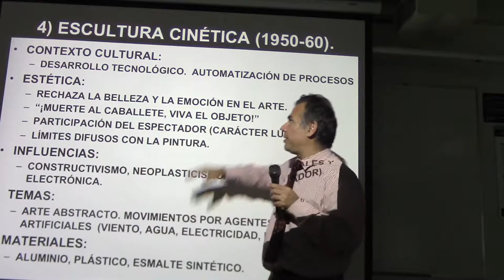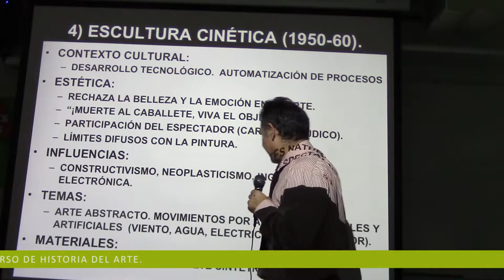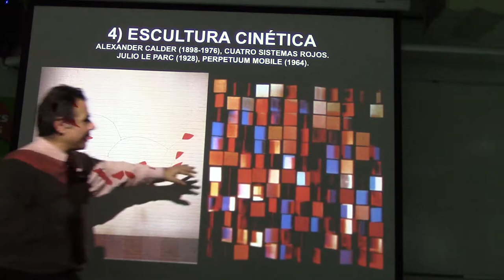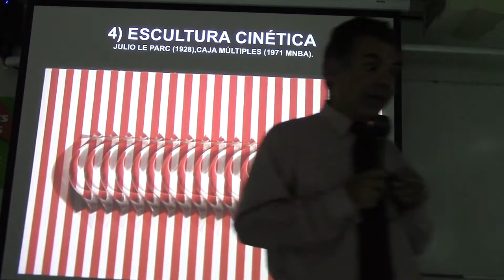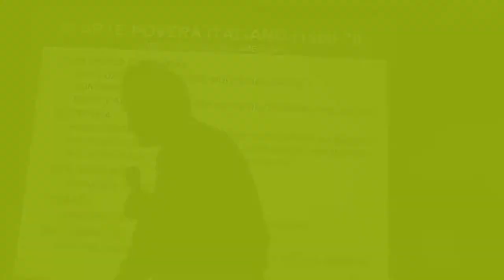292 ESCULTURA CINÉTICA POR EL PROF. JUAN LÁZARA